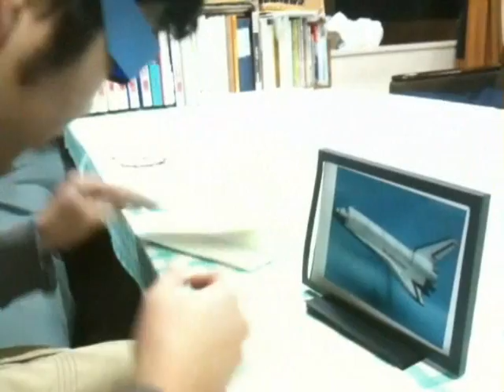１１月の誕生カード(20101124)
１１月生まれの子どもたちにプレゼントする誕生カードの完成です。今回は、いま流行の３Ｄテレビです。飛び出す映像を紹介できないのが残念！ＢＧＭは「高中正義　JUST CHUCKLE　ｂｙオタマトーン　ｂｙ saneidental」です。